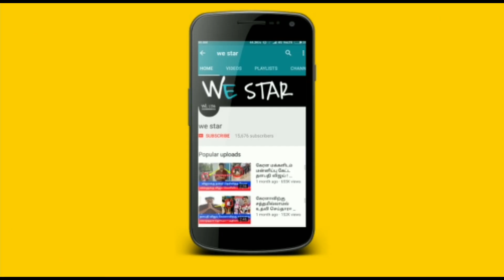ஜூன் 4ஆம் தேதி நடக்கபோகும் அற்புதம்..வைகாசி பௌர்னமி'யில் என்ன நடக்கும் தெரியுமா ?